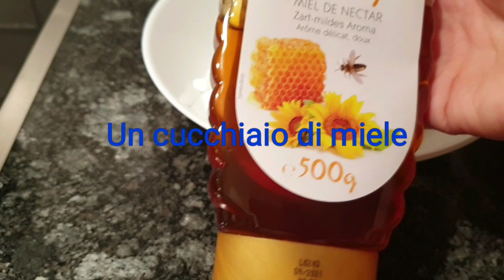Delizie di Mandorle 💙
Oggi una ricetta facile facile...e deliziosa
Seguite il tutorial per vedere come prepararla👍